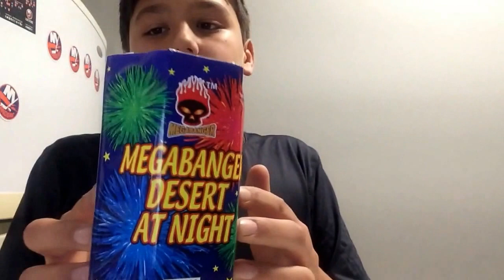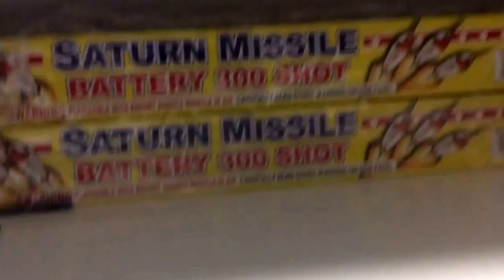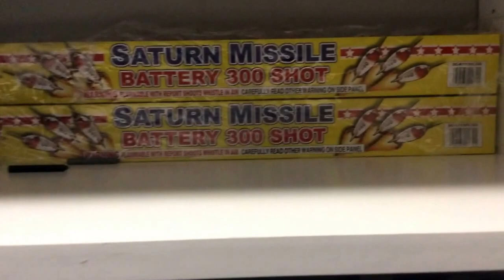My 2016 firework stash